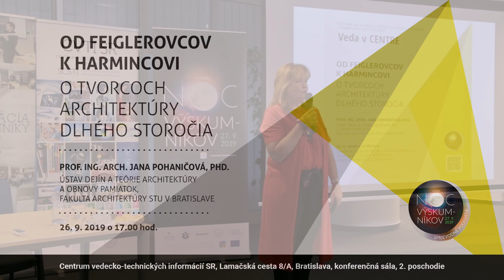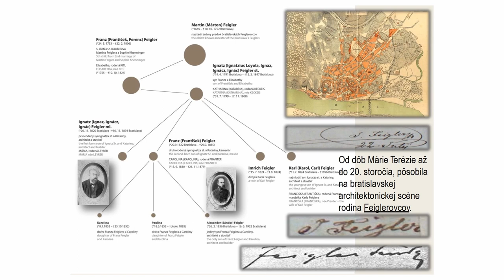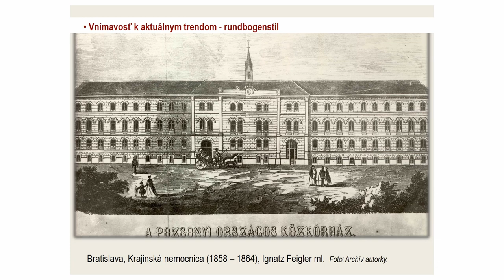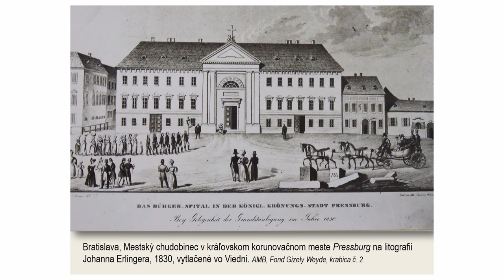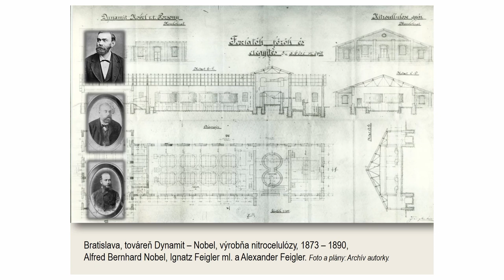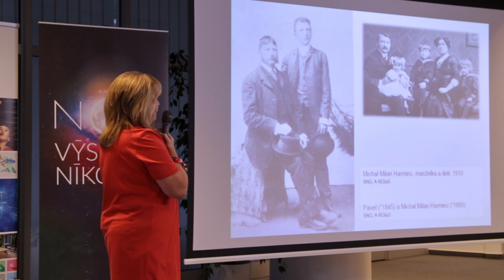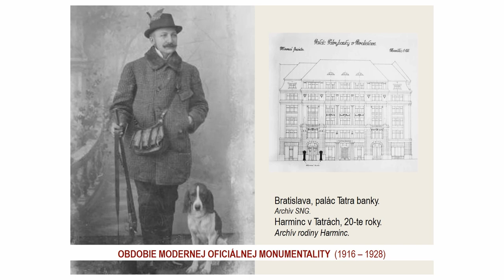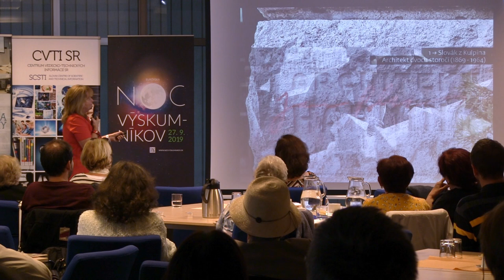Od Feiglerovcov k Harmincovi - o tvorcoch architektúry 19. storočia (Jana Pohaničová)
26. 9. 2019 bola našou hostkou uznávaná vedkyňa, architektka, historička a pedagogička architektúry - prof. Ing. arch. Jana Pohaničová, PhD. z Ústavu dejín a teórie architektúry a obnovy pamiatok na Fakulte architektúry STU v Bratislave.
Vo svojej vedecko-výskumnej práci sa špecializuje na výskum dejín architektúry 19. storočia a je autorkou aj prvej vedeckej monografie o architektúre 19. storočia na Slovensku.

Architektúra dlhého storočia patrí k doposiaľ najmenej preskúmaným obdobiam v dejinách architektúry na Slovensku. Dlho bolo neprávom prehliadané, napriek plejáde výnimočných tvorcov či symbolickej úlohe premostiť či spájať historizujúcu tradíciu s nastupujúcou modernou.

Patrili k nim kľúčové osobnosti –  tri generácie bratislavských architektov, staviteľov i stavebných podnikateľov Feiglerovcov i Michal Milan Harminc, architekt dvoch storočí a jeden z nestorov slovenskej architektúry.
V prednáške priblížime ich životy a diela, ktoré spoľahlivo zrkadlia podstatné fenomény dlhého storočia v architektúre, ale i doby, v ktorej žili a tvorili, a ktorá ich formovala v duchu európskych kultúrnych prúdov. Patrili k nim typologická rôznorodosť, flexibilnosť a štýlová pluralita. Charakteristickou črtou bol aj  vzťah k tradícii, ale i istá dávka modernosti či odvaha experimentovať na poli nových konštrukcií a materiálov.

Tvorba Feiglerovcov sa odrazila aj v architektonickom obraze Bratislavy – mesta, ktoré počas tohto obdobia zaujímavo oscilovalo medzi dvoma pólmi – centrom a perifériou. Zároveň ich dielo široko prekročilo regionálny kontext, podobne ako tvorba nášho najproduktívnejšieho architekta v dejinách slovenskej architektúry M. M. Harminca, architekta európskeho formátu. Na území bývalého Rakúsko-Uhorska a jeho nástupníckych štátov realizoval viac ako 300 architektonických diel.